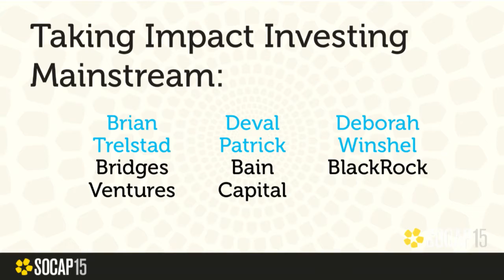SOCAP15 - Taking Impact Investing Mainstream Panel